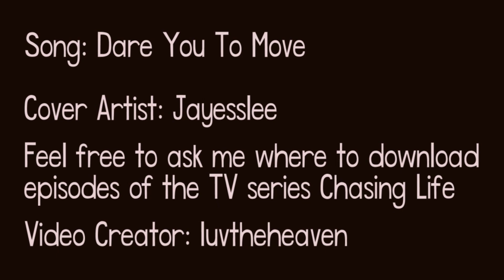Chasing Life: Leo & April - "Dare You To Move" (Jayesslee cover)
SPOILER WARNING through Season 2, Episode 7, "As Long As We Both Shall Live" which aired Monday, August 17th 2015.

I made this video in two days. It's my first video rendered into 1080p.

I don't have too much to say. I just felt pretty upset after that episode and wanted to make a vid and it was easier to make than I expected. This song was pretty simple for me to just run with and I am really happy to have stumbled across this lovely cover of a memorable Switchfoot song. I feel like they both "dared" each other to do a lot, challenged the other to *live*, despite their hesitations and fears. ;)

Song: Dare You To Move
Artist: Jayesslee

Voiceovers:

I want to marry you, April.

I want to marry you, too.

Uh, Leo?

[Gasps] Oh my God! Are you okay?

You're Leo Hendrie.

[Dominic's voice:] Sometimes the best people just aren't the ones that get to stick around. That doesn't mean that they're not the best people.

Leo?

Yeah.

I'm scared. I'm scared that when I get out, you won't... be...

...alive. That might happen.

I thought we were cancer friends now! Or at least until one of us kicks it.

Ever think about... what might be on your bucket list?

Ew! You said "bucket list".

Okay, fine. Keep making fun of me and die with regrets. See what I care.

I have an idea.

Leo?

Mmm?

Did you pay for my fertility treatment?

Ew! Fertility? Gross.

Is there something that you've dreamed of doing for a long time? Why haven't you done it?

I'm gonna write a book.

Which is it? Do I live in the now, or the future?

It's not that black and white!

I love adventures. And I can't think of a better one... than life with you.

Marrying you... is *my* dying wish.